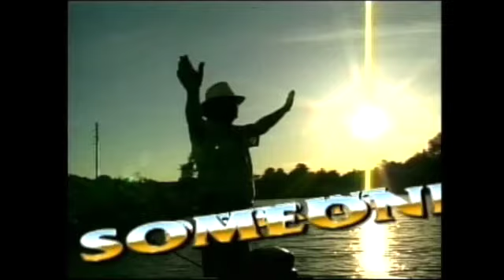Prophetic Word For 2025-2026, Given Dec.2021, Pastor John D’Alesio